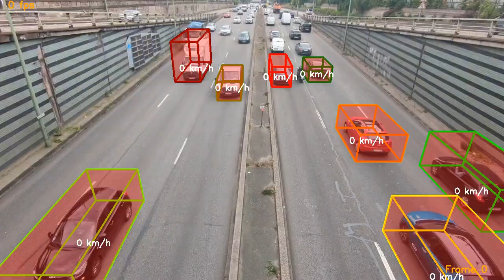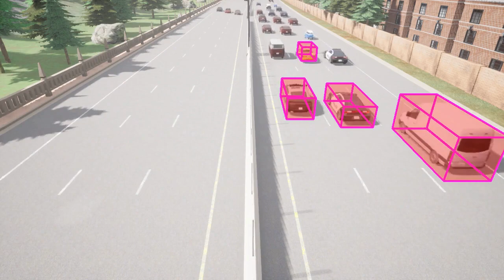3D Bounding Box Detection & Tracking on Highway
Let's suppose that you want to detect all types of vehicles on a highway from a camera located on a bridge. The goal of this project is to detect them while estimating their dimensions and not to detect any type of vehicles (car, truck, van etc).

The main problem to do it with a monocular camera, in comparison to RGB-D camera or LiDAR, is to regress 3D dimensions from 2D image. Moreover, obtaining a groundtruth of a real-life record requires huge means. This is why I decided to use the Carla simulator to build up my dataset where the bounding box dimensions are perfectly known.

Once the training is done, you can track cars individually and generate statistics on it (averaged speed, dimensions distributions...).

My contribution has 4 components:
- a camera calibration algorithm to find camera pose above the highway (pitch, yaw, height etc)
- a python script to interact with Carla simulator and generate a groundtruth with a similar camera (intrinsic/extrinsic)
- a Centernet-based network to regress positions and dimensions (we predict width, height and length divided by the depth)
- a tracking algorithm with a Kalman Filter

As you can see performances are much better with Carla than with real life, but it still demonstrates that it is possible to use it for real life scenarios. Imagine how good this could be if I had a real-life record with annotated bounding boxes!

00:00 Multi Object tracking (for real)
01:13 Camera calibration
01:30 Groundtruth generation with Carla simulator
01:57 Multi Object detection (Carla sample)
02:20 Multi Object tracking (Carla sample)
02:46 Multi Object tracking (for real)